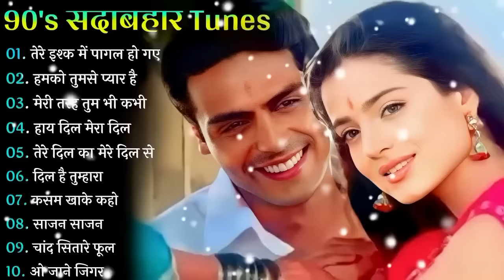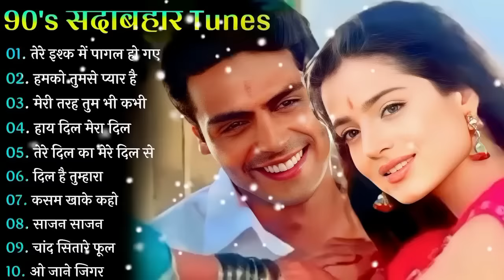90's Love Songs 💗 90's Ewergreen Hindi Songs 💗Alka Yagnik,Udit Narayan, Kumar Sanu, Sonu Nigam